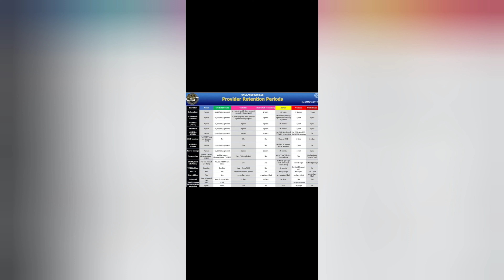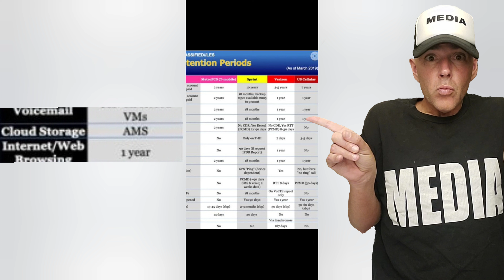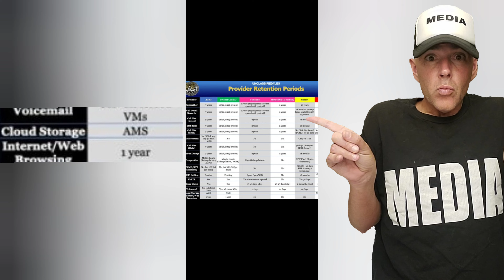Bryan Kohberger! AT&T Cell Phone Internet Search Records! Moscow Idaho.